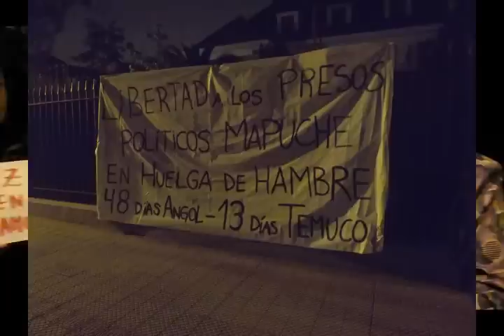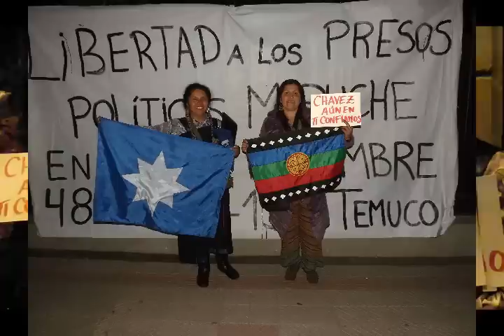A.T. Mapuche en embajada de Venezuela. Parlamento bolivariano apoya la causa mapuche.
Importante resultado de la peticion de solidaridad de la A.T. Mapuche en embajada de Venezuela (12 octubre):
Acuerda Parlamento de Venezuela el 16 octubre:
- Solidaridad con el pueblo mapuche.
- Exhorto al Gobierno de Chile a tomar medidas a favor de los y las huelguistas
de hambre.
- Instar al Gobierno de Chile al respeto a la dirigencia mapuche.
- Designar al Grupo Parlamentario Chile-Venezuela así como representantes de las comisiones permanentes de los Pueblos Indígenas, de Política Exterior, Soberanía e Integración y de la Familia para entregar el acuerdo al embajador de Chile en Venezuela.
- Dar publicidad al presente acuerdo.
Tres compañeras de la Alianza Territorial Mapuche se presentaron en la embajada de Venezuela para pedir el apoyo y solidaridad  de la Republica Bolivariana  y del Comandante Chávez en relación a la grave represión que sufren las comunidades mapuche, la prolongada huelga de hambre de presos políticos mapuche y la persecución del Estado contra el werken Mijael Carbone en la clandestinidad.
Después de permanecer más de 12 horas en la Embajada recibieron muestras de apoyo a la causa mapuche, las que se reflejaran en el corto plazo en medidas concretas de la Republica Bolivariana.
Santiago de Chile, 5 octubre 2012